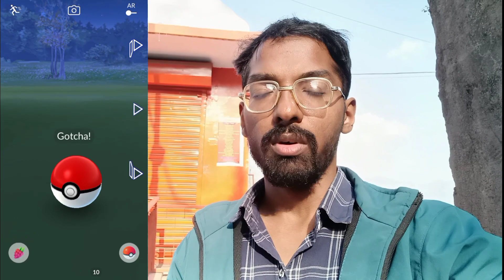Be the Weather of Your Life! Pokemon Go Weather Week...